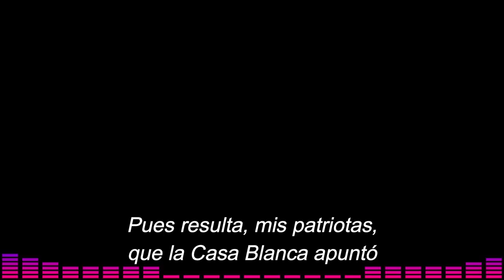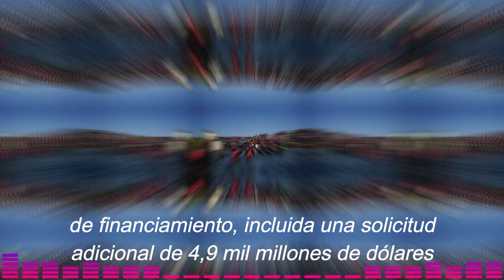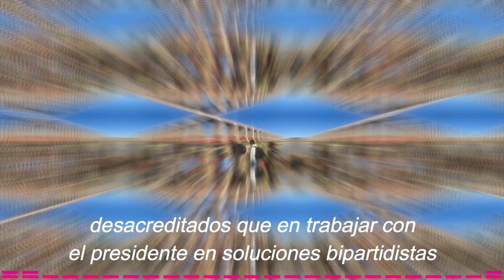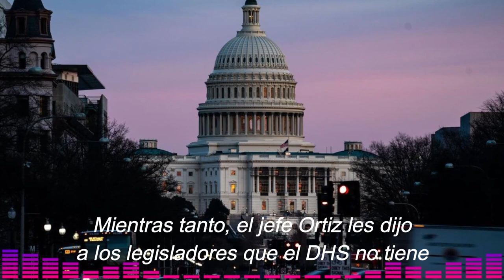NOTICIAS DE ESTADOS UNIDOS DE AMÉRICA DICEN QUE LOS REPUBLICANOS SON LOS MALOS FRONTERA 16 MARZO